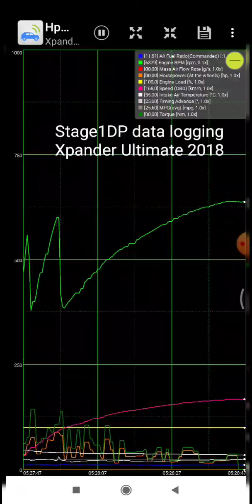25 April 2020